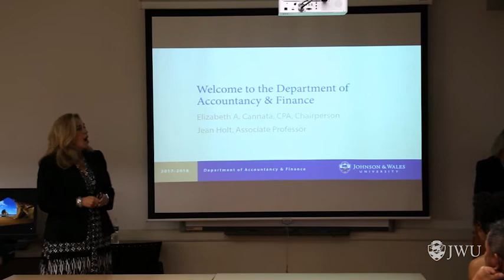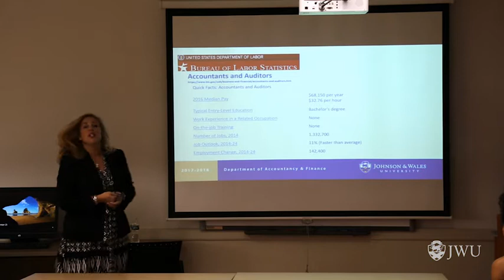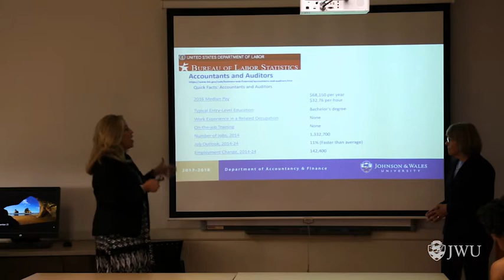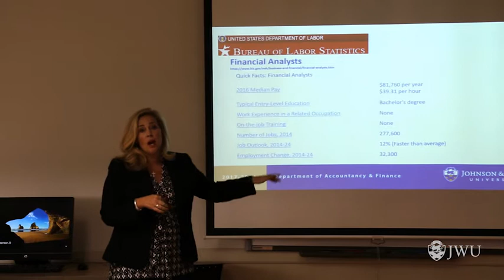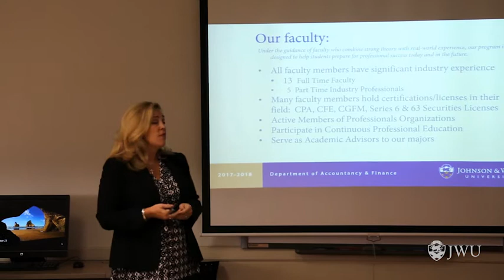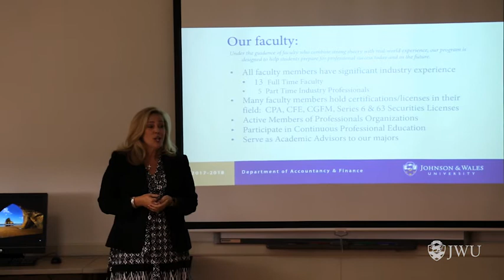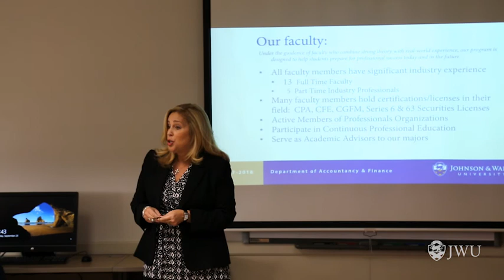JWU Providence Accountancy Finances Program Presentation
Professor and Chairperson Elizabeth A. Cannata, CPA, and Professor Jean Holt give a presentation overview of the Accountancy & Finance program here at Johnson & Wales University.